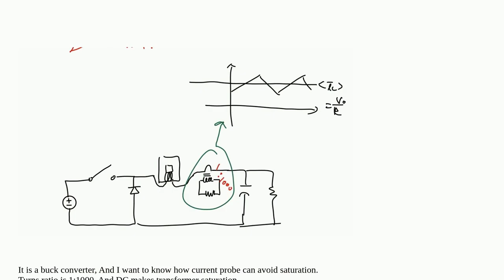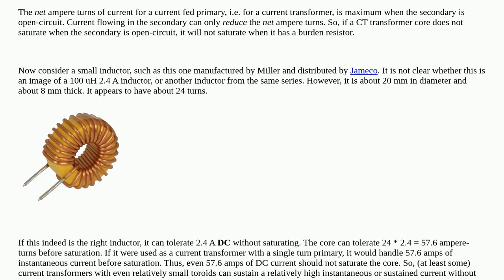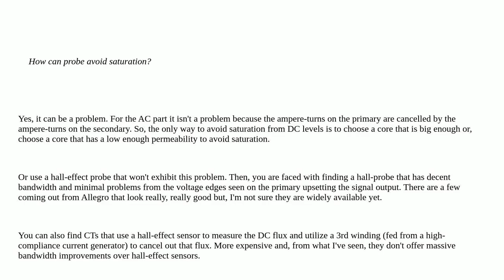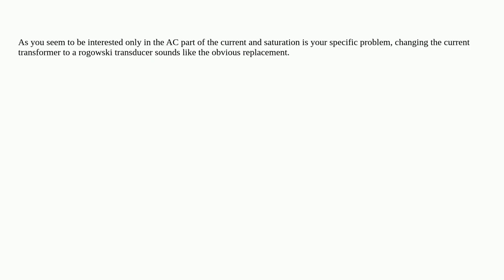Electronics: How can a current probe avoid saturation?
How can a current probe avoid saturation?

A special thanks goes out to the community

  buck current-measurement current